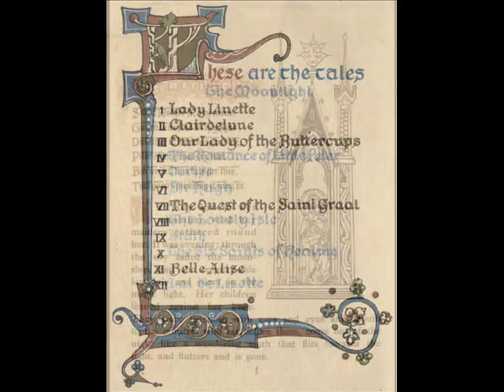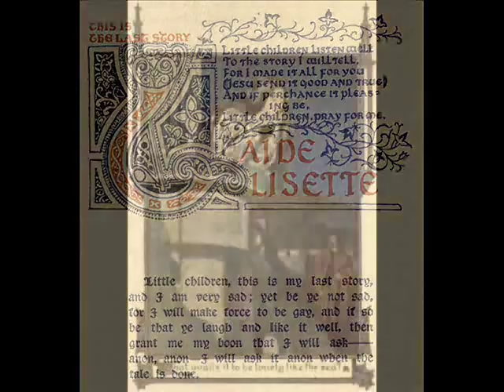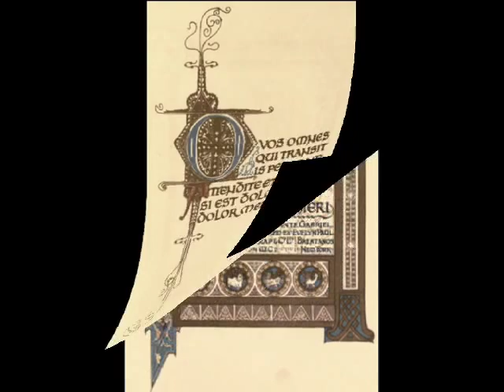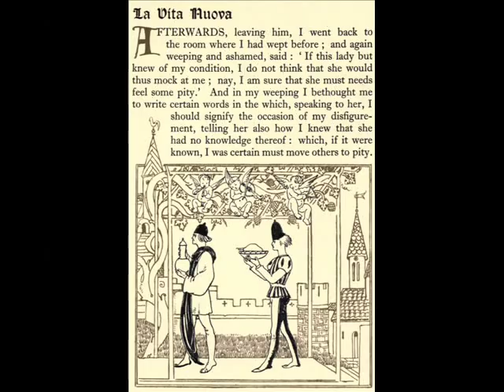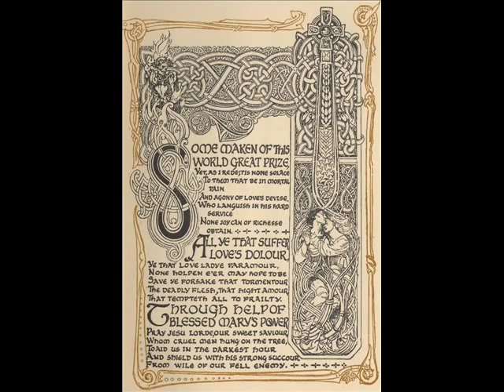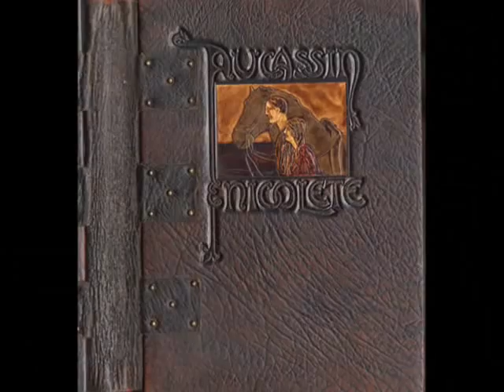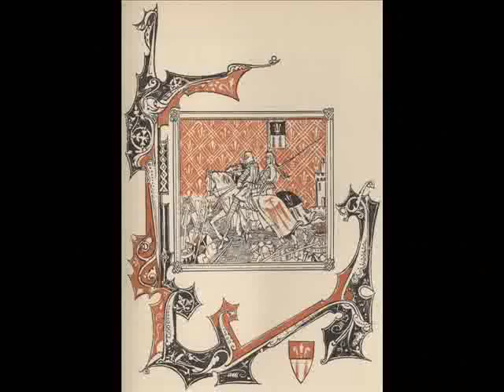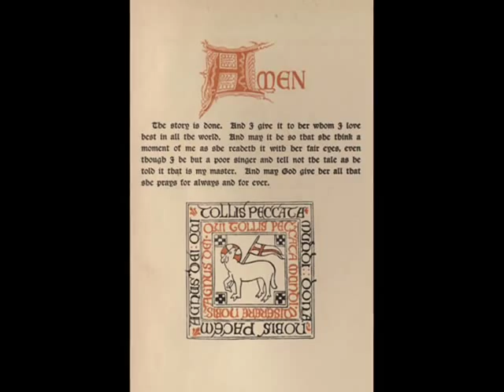Evelyn Paul - Pre-Raphaelite Light on the Middle Ages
This video is an exact copy of the first one, I have repeated it because YT deleted my earlier music.
PARA INNA
InnaHeisenyuk
Querida Inna, tu regalo de Navidad, es muy especial, porque Evelyn Paul en sus libros iluminados, hizo un gran homenaje a nuestro Rossetti, si te fijas, verás que casi todas las chicas son Jane ó Lizzie. En sus cuadros aunque son art nouveau, se nota claramente la gran influencia prerrafaelita, y sobre todo de Rossetti.
Estoy deseando ver tu comentario, siempre me encanta leer tu interpretación perfecta de los cuadros y sentimientos reflejados en ellos.
Besitos guapa y espero que te guste
Amalia

Evelyn Paul (London, 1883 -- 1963) was an artist best known for her book illustrations, including those replicating the style of medieval illuminations.
Her influences appear to include a variety of styles including Gothic Revival, Art Nouveau and Arts and Crafts. Significantly, the Pre-Raphaelite artist, Dante Gabriel Rossetti, has been identified as one of Paul's major influences.

1.Clair de Lune, and other troubadour romances
2. La Vita Nuova (Illustrations for Dante G.Rossetti's translation into English: "The New Life" )
3.Tristram and Isoude
4.Aucassin et Nicolette